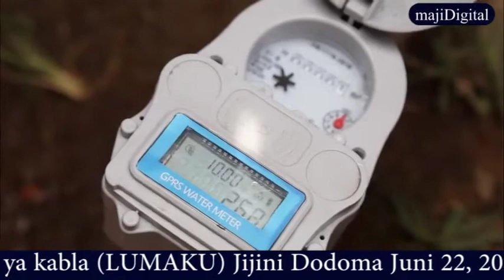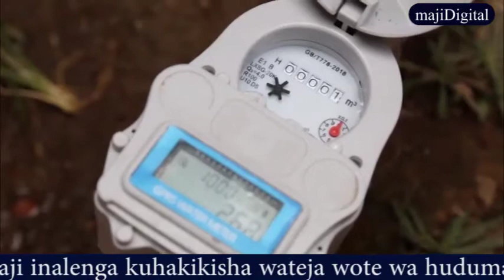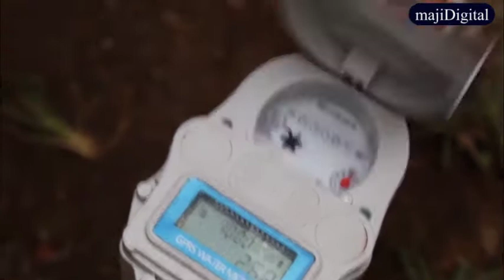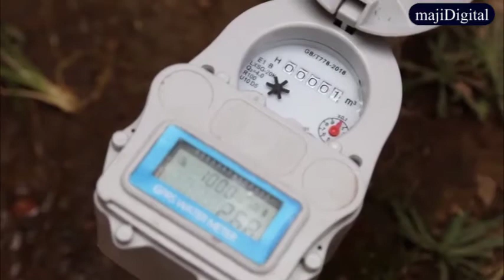Waziri Aweso azindua majaribio ya mita za kisasa za maji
Wizara ya Maji imeanza rasmi majaribio ya Mita za kisasa za maji ili kujiridhisha na ufanisi wake. Mafanikio ya hatua hii ya awali yataifanya Wizara ianze matumizi ya Mita hizo kwa nchi nzima